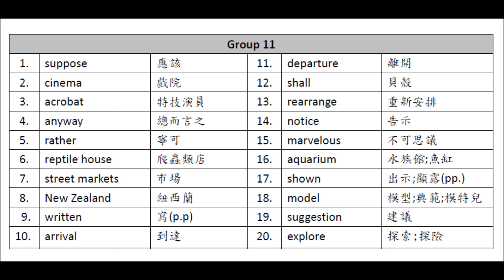VOC 6 GR 11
單字第6冊
第11回